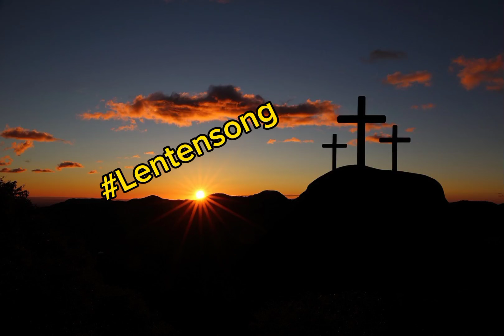Lenten song | Fr. William Mumba Kachingwe CSMA - Mwana Lesa Wakayele | prod: Isaac Nsomokela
Follow and listen to Zambian Catholic Music Ekelesia on Boomplay.

To stay up to date with our latest catholic songs and videos, like our Facebook pages Nsoms Media and I am Catholic Zambia and make sure to visit our websites @

Listen to I AM CATHOLIC ZAMBIA ONLINE RADIO from any part of the world.

NSOMS MEDIA IS A LEADING MEDIA HOUSE IN PRODUCTION OF MUSIC PRODUCING,COVER DESIGNING,CD/DVD PRINTING AND GENERAL PRINTING.